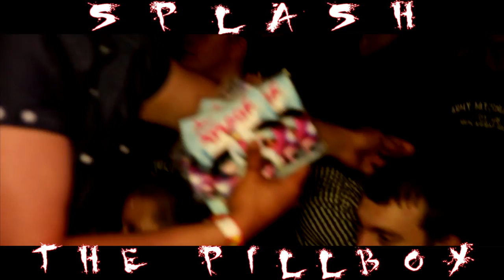Splash Opens Up For Chris Webby (Rhode Island)